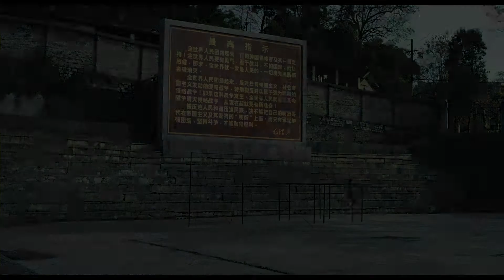11 Fleurs - Bande annonce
Bande annonce de 11 Fleurs - Sortie le 9 mai 2012

Un film de Wang Xiaoshuai
Avec Liu Wenqing, Wang Jingchun, Yan Ni ...

Pour plus d'informations sur 11 Fleurs ou réserver vos billets, rendez-vous

L'histoire de 11 Fleurs
En 1974, au cœur de la révolution culturelle chinoise, un garçon de 11 ans observe le monde des adultes et n'y comprend pas grand-chose. La rencontre avec un meurtrier en fuite le pousse au secret et au mensonge. Cette confrontation signera la perte de son innocence.